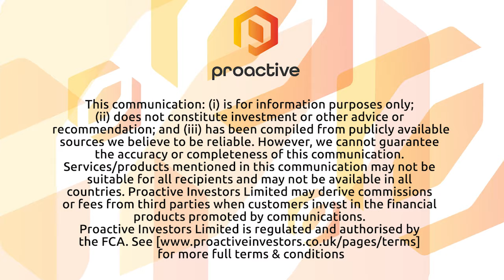Tesoro Resources sees massive exploration potential at its El Zorro gold property in Chile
Tesoro Resources Ltd managing director Zeff Reeves joined Proactive's Stephen Gunnion to discuss the company's roadmap to create shareholder value following its listing on the OTCQB market in the United States last month.

Reeves telling Proactive that Tesoro, also listed on Australia's ASX, is seeing massive exploration potential in the coastal Cordillera region of Chile, where it is developing the El Zorro gold property.